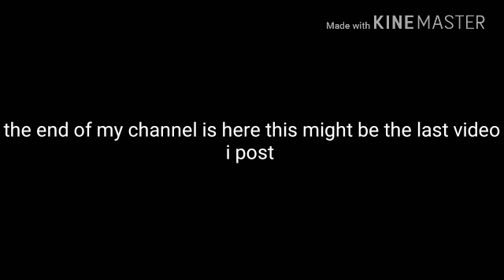The end is near